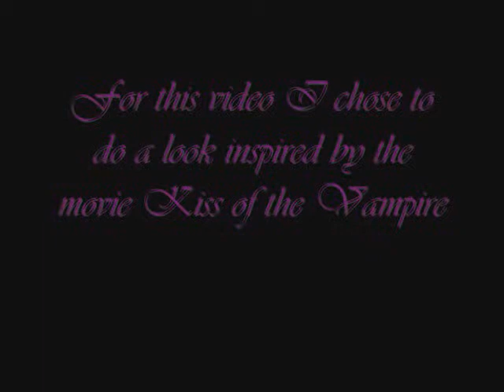Entry #4 SullenxRiot182's Contest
For THIS video I did a look inspired the the vamptress from Kiss of the Vampire.